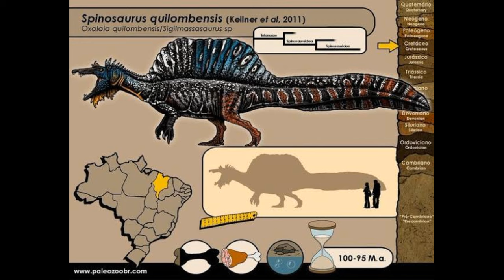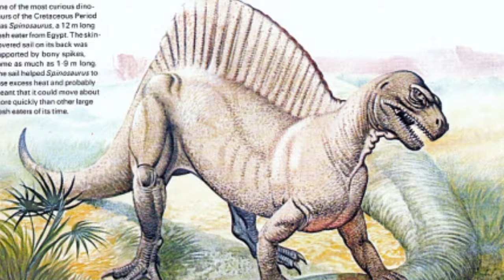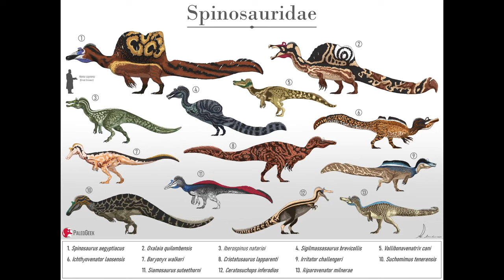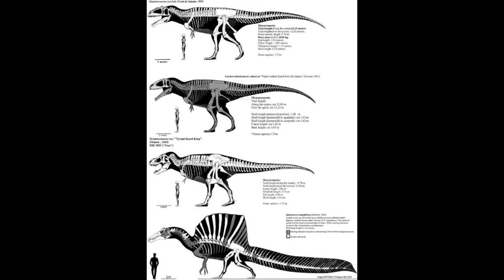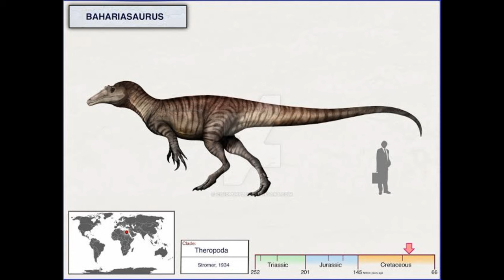O Espinossauro Um Gigante entre os Dinossauros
Hoje vamos Falar e descobrir mais sobre o poderoso Espinossauro.

Kawai: AlossauroTV

- New remains of the enigmatic dinosaur Spinosaurus from the Cretaceous of Morocco and the affinities between Spinosaurus and Baryonyx. - Neues Jahrbuch für Geologie und Paläontologie, Monatshefte (2): 79–87. - E. Buffetaut - 1989.
- Remarks on the Cretaceous theropod dinosaurs Spinosaurus and Baryonyx. - Neues Jahrbuch für Geologie und Paläontologie, Monatshefte (2): 88–96. - E. Buffetaut - 1992.
- Neural spine elongation in dinosaurs: sailbacks or buffalo-backs? -. Journal of Paleontology 71 (6): 1124–1146. - J. B. Bailey - 1997.
- A new specimen of Spinosaurus (Dinosauria, Theropoda) from the Lower Cretaceous of Tunisia, with remarks on the evolutionary history of the Spinosauridae. - Bulletin de la Société Géologique de France 173 (5): 415–421. - E. Buffetaut & M. Ouaja - 2002.
- Pterosaurs as part of a spinosaur diet. - Nature 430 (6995): 33. - E. Buffetaut, D. Martill & F. Escuillié - 2004.
- New information on the skull of the enigmatic theropod Spinosaurus, with remarks on its sizes and affinities. - Journal of Vertebrate Paleontology 25 (4): 888–896. - C. del Sasso, S. Maganuco, E. Buffetaut & M. A. Mendez - 2005.
- New information regarding the holotype of Spinosaurus aegyptiacus Stromer, 1915. - Journal of Paleontology 80 (2): 400–406. - J. B. Smith, M. C. Lamanna, H. Mayr & K. J. Lacovara - 2006.
- A neurovascular cavity within the snout of the predatory dinosaur Spinosaurus. - 1st International Congress on North African Vertebrate Palaeontology. Muséum national d'Histoire naturelle. - C. Dal Sasso, S. Maganuco & A. Cioffi - 2009
- Oxygen isotope evidence for semi-aquatic habits among spinosaurid theropods. - Geology 38 (2): 139–142. - R. Amiot, E. Buffetaut, C. Lécuyer, X. Wang, L. Boudad, Z. Ding, F. Fourel, S. Hutt, F. Martineau, A. Medeiros, J. Mo, L. Simon, V. Suteethorn, S. Sweetman, H. Tong, F. Zhang & Z. Zhou - 2010.
- Fine sculptures on a tooth of Spinosaurus (Dinosauria, Theropoda) from Morocco. - Bulletin of Gunma Museum of Natural History 14: 11–20. - Y. Hasegawa, G. Tanaka, Y. Takakuwa & S. Koike - 2010.
- Semiaquatic adaptations in a giant predatory dinosaur - Science vol. 345, no.6204 - Nizar Ibrahim, Paul C. Sereno, Cristiano Dal Sasso, Simone Maganuco, Matteo Fabbri, David M. Martill, Samir Zouhri, Nathan Myhrvold & Dawid A. Iurino - 2014.
-‭ ‬A buoyancy,‭ ‬balance and stability challenge to the hypothesis of a semi-aquatic Spinosaurus Stromer,‭ ‬1915‭ (‬Dinosauria:‭ ‬Theropoda‭)‬.‭ ‬-‭ ‬PeerJ.‭ ‬6:‭ ‬e5409.‭ ‬-‭ ‬D.‭ ‬M.‭ ‬Henderson‭ ‬-‭ ‬2018.
-‭ ‬Tail-propelled aquatic locomotion in a theropod dinosaur.‭ ‬-‭ ‬Nature.‭ ‬-‭ ‬Nizar Ibrahim,‭ ‬Simone Maganuco,‭ ‬Cristiano Dal Sasso,‭ ‬Matteo Fabbri,‭ ‬Marco Auditore,‭ ‬Gabriele Bindellini,‭ ‬David M.‭ ‬Martill,‭ ‬Samir Zouhri,‭ ‬Diego A.‭ ‬Mattarelli,‭ ‬David M.‭ ‬Unwin,‭ ‬Jasmina Wiemann,‭ ‬Davide Bonadonna,‭ ‬Ayoub Amane,‭ ‬Juliana Jakubczak,‭ ‬Ulrich Joger,‭ ‬George V.‭ ‬Lauder‭ & ‬Stephanie E.‭ ‬Pierce‭ ‬-‭ 2020.
- Sigilmassasaurus is Spinosaurus: a reappraisal of African spinosaurines. - Cretaceous Research. 114: 104520. - R. S. H. Symth, N. Ibrahim & D. M. Martilla - 2020.